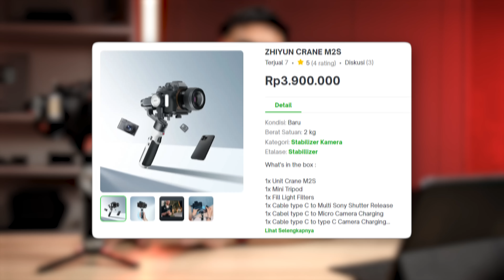Gimbal Kamera Premium Ga Mengancam Dompet | Zhiyun Crane M2s Indonesia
Pengen nyari gimbal compact, enteng, dan murah? tapi bisa membawa hingga kamera mirrorless Full Frame? Nah Zhiyun punya solusinya nih dengan Zhiyun Crane M2S. Yuk simak gimana kualitasnya.

*Gear Video Kami*
Fujifilm X-T4
Fujifilm X-T3
Fujifilm X-S10
Sony A7 IV